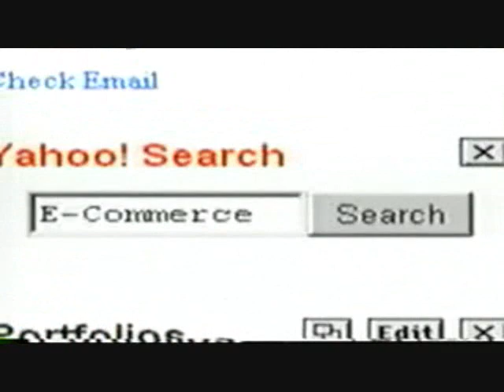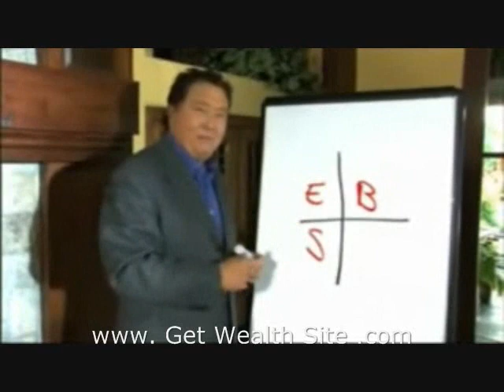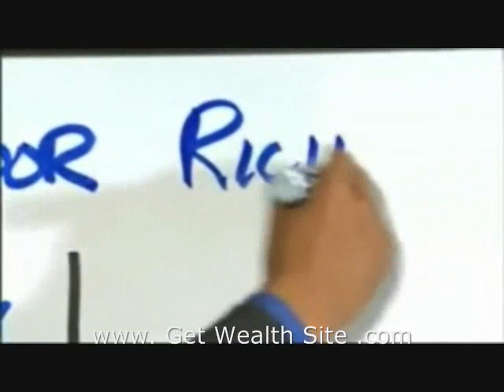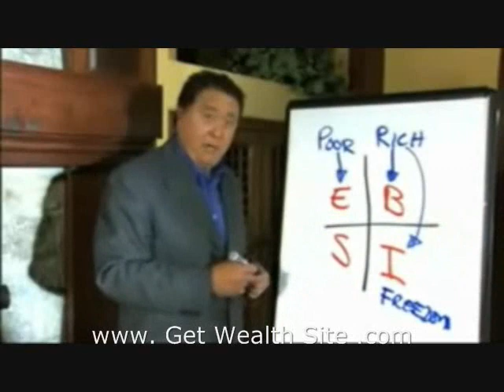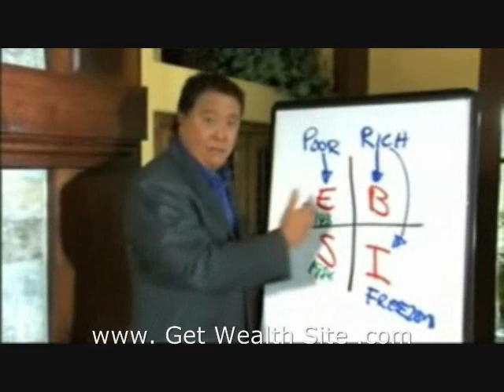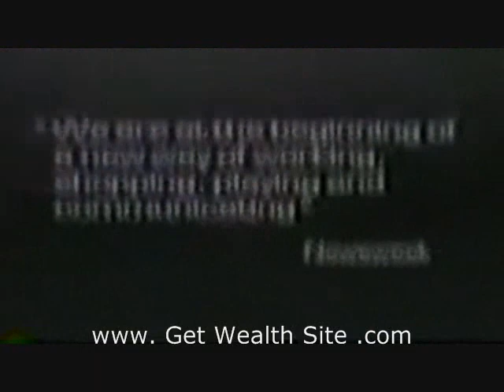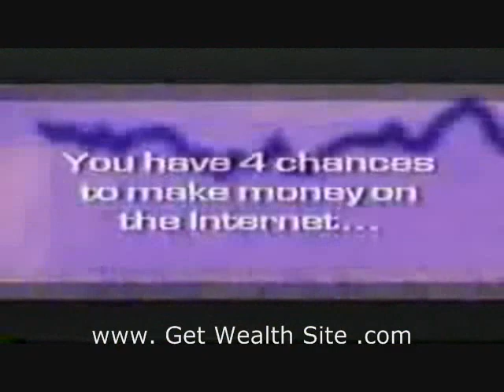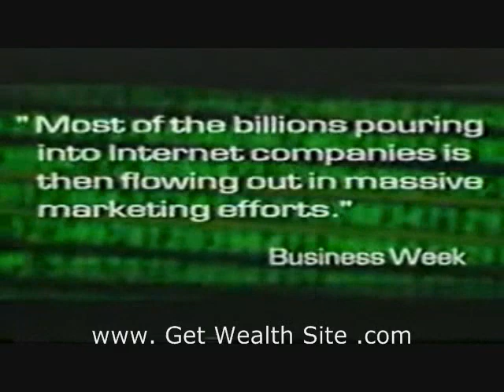Direct Sales Business Model - Most Lucrative Business Model In The World!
[PDF]
Network Marketing vs Direct Sales
Direct Sales business model. I sincerely hope that you can learn which business ... With the Direct Sales business model, when a sale is made, ...
Direct selling - Wikipedia, the free encyclopedia
Modern direct selling includes sales made through the party plan, ... cost for an individual to start an independent direct selling business is typically ...
MLM Consulting: How To Build A Successful Direct Selling Business.
The umbrella term for the business is "direct selling. ... Those who understand this focused culture and business model can prosper, and others will be ...
How to Use the Direct Sales Business Model | eHow.com
How to Use the Direct Sales Business Model. A direct sales business model involves the marketing of a product or service directly to the customer without ...
Top-Tier Direct Sales Business or Traditional MLM - Which Should ...
May 12, 2010 ... A Top-Tier Direct Sales business compensation plan is a higher-ticket "one time purchase" product that can cost anywhere from $1000 -- $10, ...
Business, Personal Finance, Technology, Employment news for Austin ...
May 3, 2004 ... Perhaps the most remarkable thing about Dell Inc.'s famous direct-sales business model, aside from its success, is its origin. ...
Be Proud of the Direct Sales Business Model ! | BetterNetworker.com
Mar 7, 2011 ... Get rid of bug in your ear that tells you that direct sales marketing is not a valid business model. That "bug" affects your attitude and ...
Direct Selling and Tax Deductions | Create A Cash Flow Show
The Power-UP For Professional Results home study program includes a IRS-compliant business plan designed by a direct sales expert accountant. ...
Business Models on the Web | Professor Michael Rappa
Jan 17, 2010 ... In the most basic sense, a business model is the method of doing ... If all goes well, the revenues from sales exceed the cost of ... Brokerage; Advertising; Infomediary; Merchant; Manufacturer (Direct); Affiliate ...
Home Party Business Consultant - Party Plan Corporate Start Up ...
Deb Bixler Is a home party plan business expert who specializes in Home Party ... into any direct sales business, will result in an increase in party sales, ...